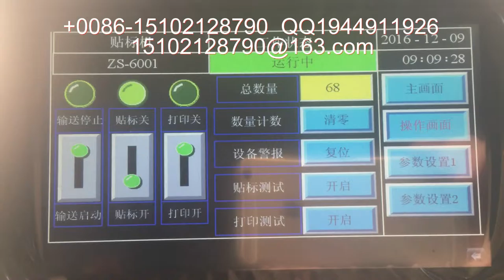音响纸箱自动平面贴标机 户外用品外箱贴商标机器